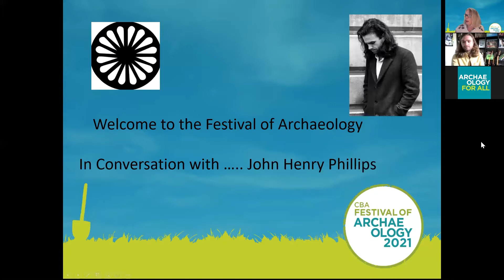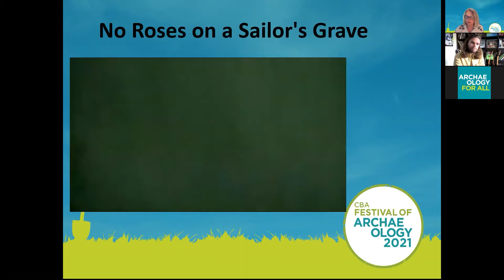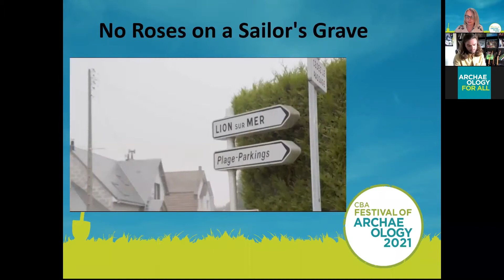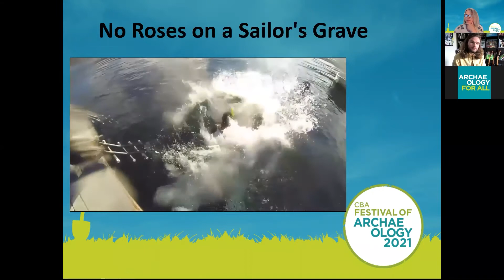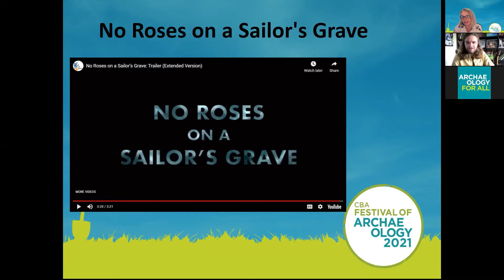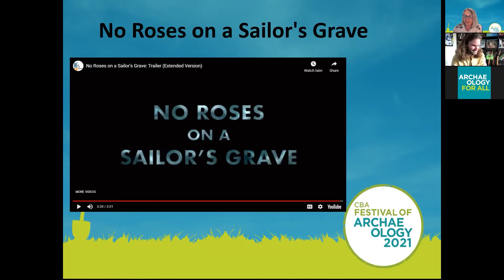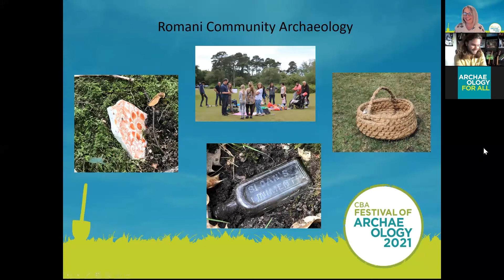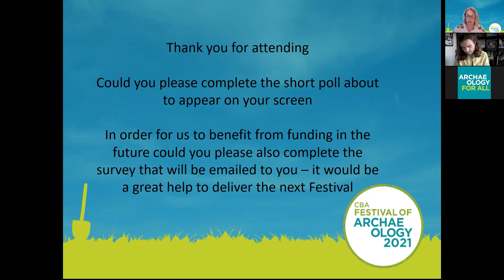In conversation with... John Henry Phillips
John Henry Phillips was interviewed as part of the "In Conversation with. " series launched during the Festival of Archaeology.

John Henry Phillips is an award-winning archaeologist, author and filmmaker of Romani descent. He has appeared on BBC One's The One Show, BBC News and across BBC Radio. John founded and led an expedition to locate the wreck of LCH 185 and produced the accompanying documentary, No Roses on a Sailor's Grave. He is a founder of Romani Community Archaeology, a non-profit uncovering the archaeology of Romani communities alongside present-day Romani people.